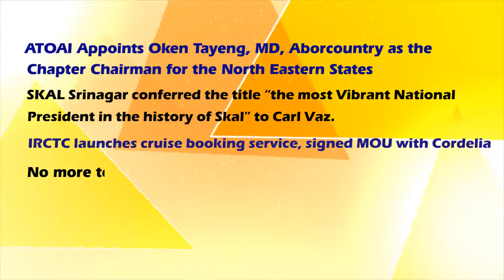IRCTC offers “Sri Ramayan Yatra’ - Episode 198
ATOAI Appoints Oken Tayeng, MD, Aborcountry as the Chapter Chairman for the North Eastern States (excluding Sikkim and West Bengal) * SKAL Srinagar conferred the title “the most Vibrant National President in the history of Skal” to Carl Vaz * NO MORE TESTS FOR FULLY VACCINATED VISITORS to Peru * IRCTC launches cruise booking service, signed MOU with Cordelia